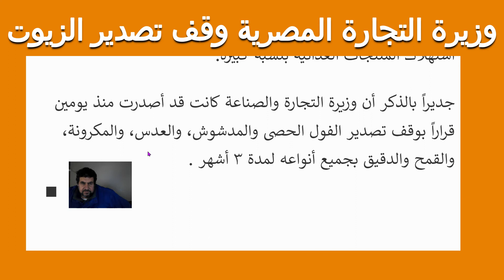وقف تصدير الزيوت والذرة والفريك لمدة اربعة اشهر12/3/2022 مصر